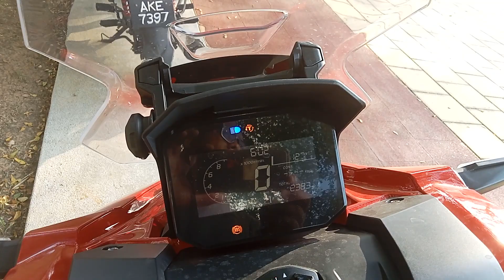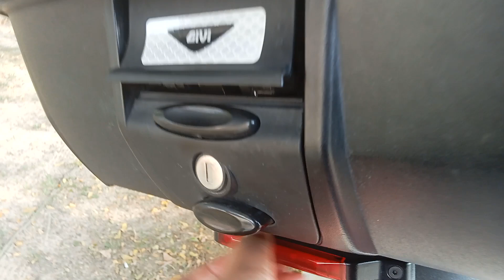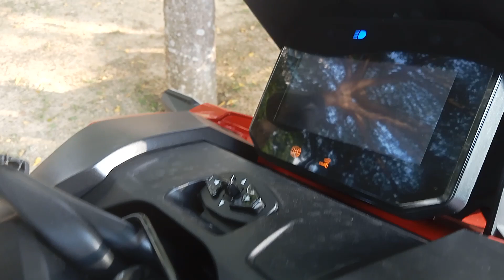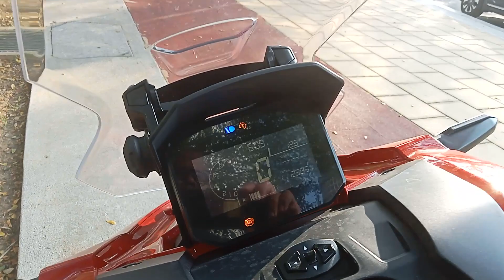Honda 160 ADV selepas 1000km.